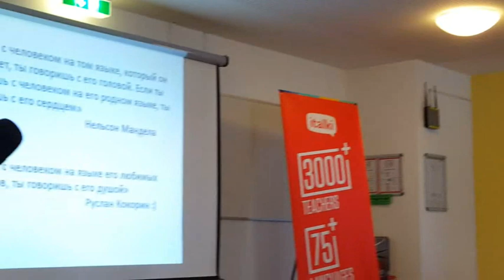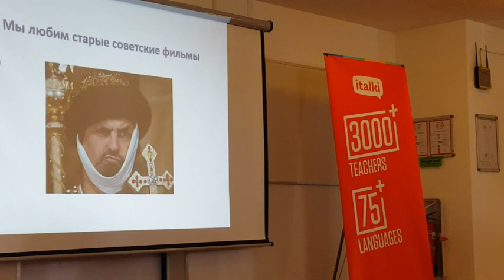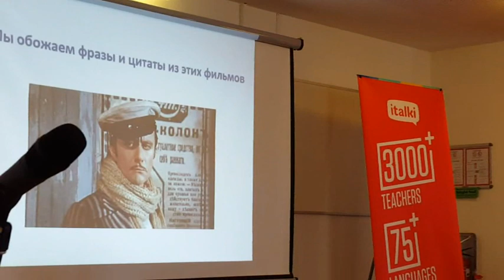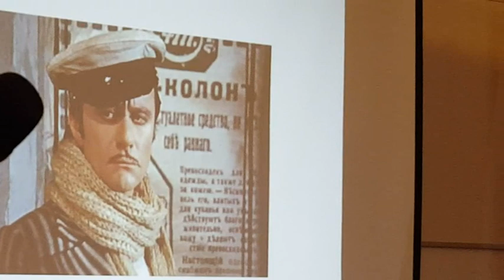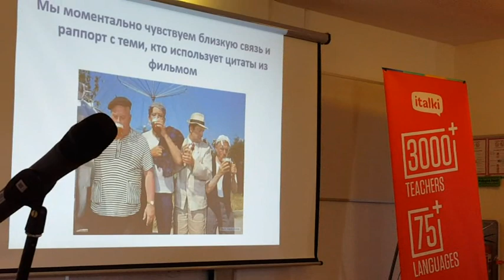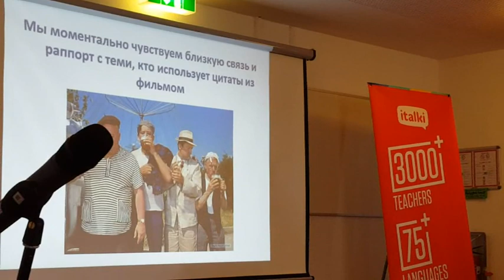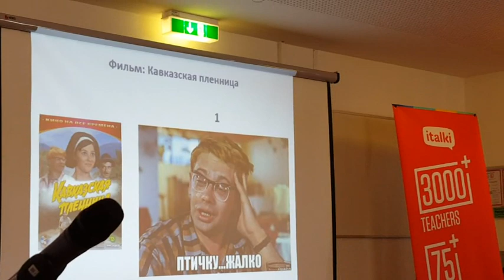Ruslan Kokorin on Russian films for the language learner (Polyglot Gathering 2016 #14/18)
My friend Ruslan here makes the point that many Russian expressions interesting for the learner of the language come from Soviet era films, especially comedies, in a similar way to how Hollywood movies or BBC comedies developed the range of colloquial phrases in English. It contains a good selection of recommendations for the learner to tap into this rich cultural resource.